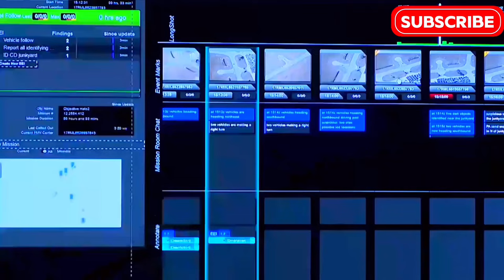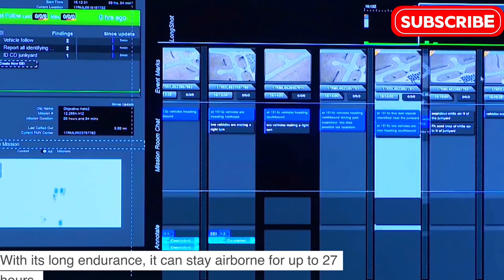"Sky's Executioner: The MQ-9 Reaper Drones Lethal Precision Unleashed!"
Discover the lethal precision of the MQ-9 Reaper drone in this video. Learn about the capabilities of this powerful aircraft from General Atomics.
"Step into the world of aerial supremacy with the MQ-9 Reaper, the ultimate executioner of the skies! This drone isn't just a piece of military technology; it's a precision strike machine that delivers devastating blows with unmatched accuracy. Watch as we dive deep into the capabilities that make the MQ-9 Reaper a game-changer in modern warfare. Discover why this drone is feared and revered, from its stealthy operations to its lethal firepower. Get ready to witness the relentless power and precision of the MQ-9 Reaper-where every strike is a testament to advanced military engineering."